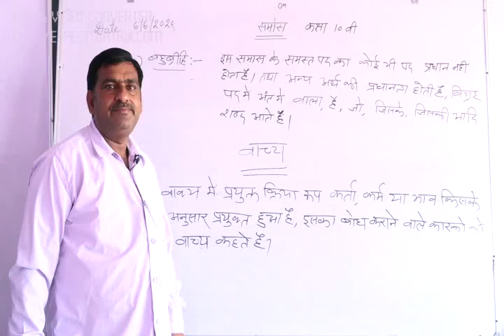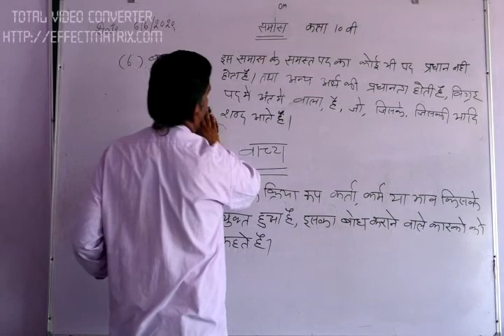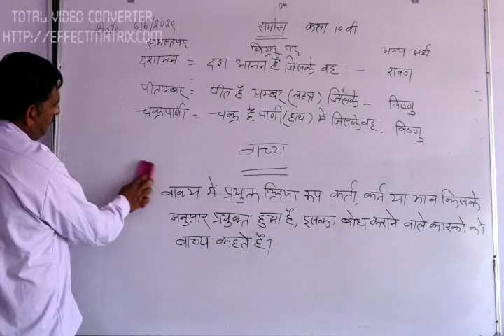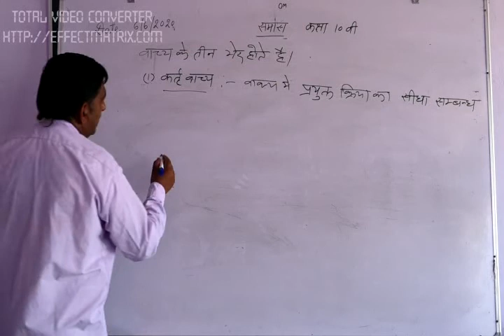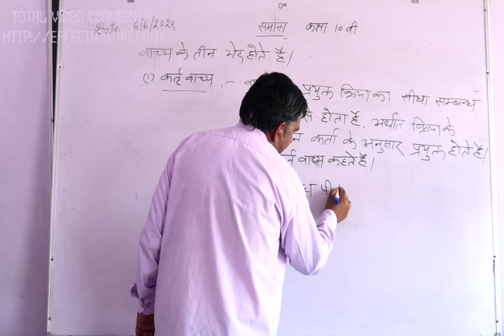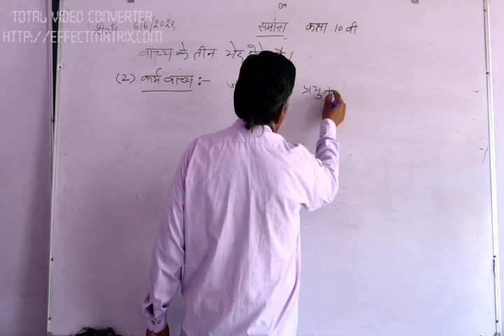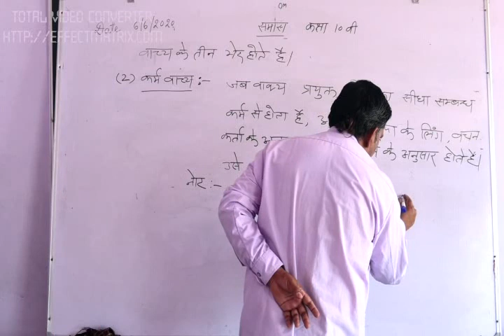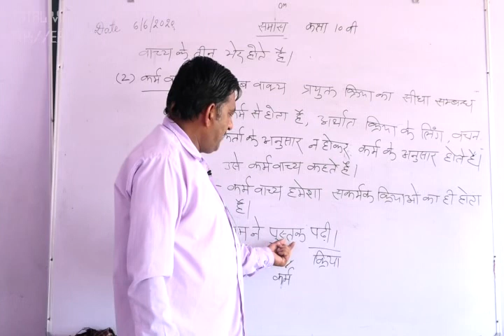10 th Class Hindi Topic-BahuBrihi Samas and wachhy Part-I